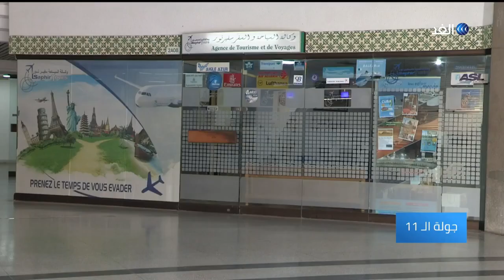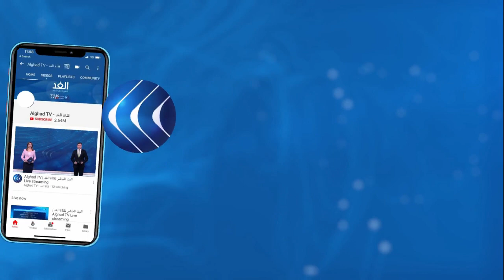اقتصاد العالم 2020.. كورونا يتسبب في أسوأ ركود اقتصادي منذ الكساد الكبير في ثلاثينيات القرن الماضي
كبد عام 2020 الاقتصادات خسائر تريليونية نتيجة جائحة كورونا التي ضربت العالم مطلع العام، والتوقعات تشير إلى أن تداعياتها ستظل حاضرة فى 2021.

فخلال عام 2020 توقفت مصانع وشركات عن العمل تماما، وتضررت قطاعات الطيران والسياحة والترفيه بشدة، وتم تسريح أعداد كبيرة من العاملين فى مختلف المجالات.